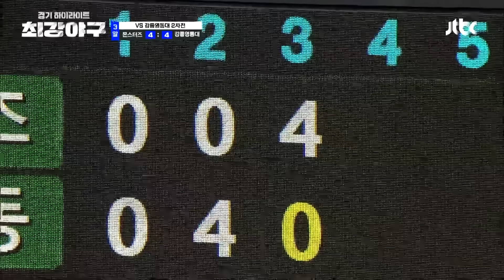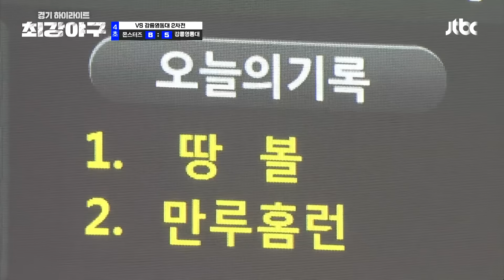[하이라이트] 박.거.이?!💢 자존심에 상처 난 '4번 타자' 이대호의 '역전 적시타' 복수극🔥 (vs 강릉영동대 2차전) | 최강야구 | JTBC 231211 방송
[하이라이트] 박.거.이?!💢 자존심에 상처 난 '4번 타자' 이대호의 '역전 적시타' 복수극🔥 (vs 강릉영동대 2차전)